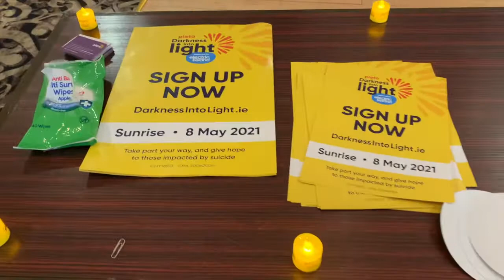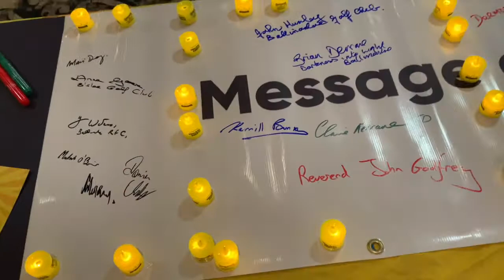Ballinasloe Darkness Into Light 1/2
Ballinasloe Darkness Into Light @PietaHouse  many community members and club and society leaders give their support there is still time to sign up prior to the 8th of May

Make sure you sign up at the Darkness into
and its
com/dilballinasloe

For those in crisis who wish to speak to a therapist contact the 24-
texting HELP to 5144. Those who wish to make an appointment